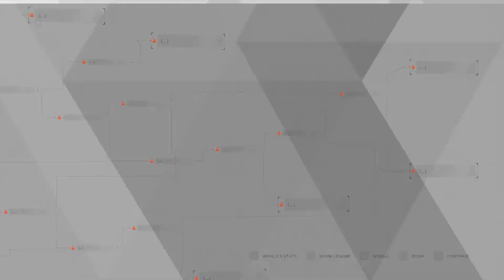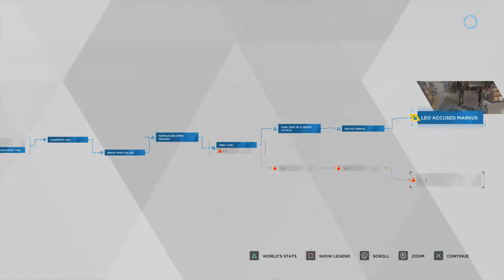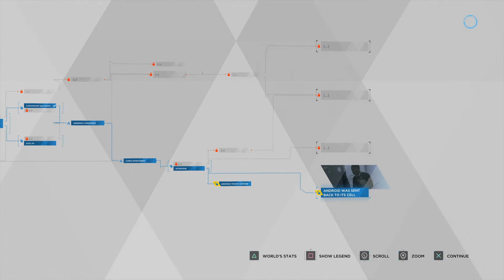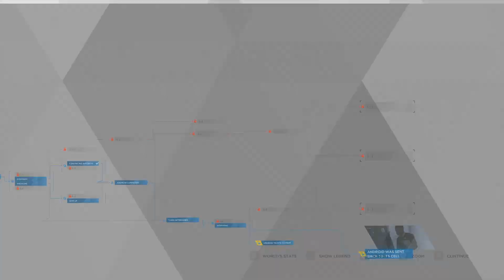Let's Play Detroit: Become Human | Part 5 - Interrogation | Blind Gameplay Walkthrough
In Part 5 of this blind Detroit: Become Human gameplay walkthrough on the PS4 Pro Markus reaches his limit.